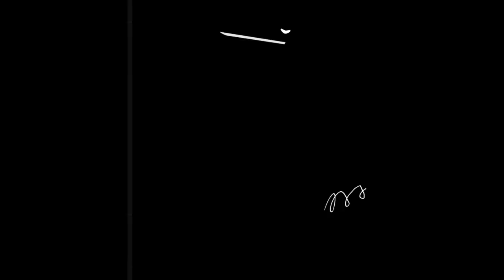Shaolin Monk's are super humans